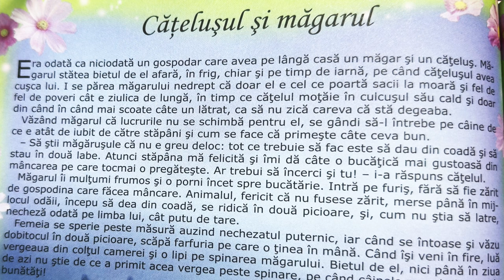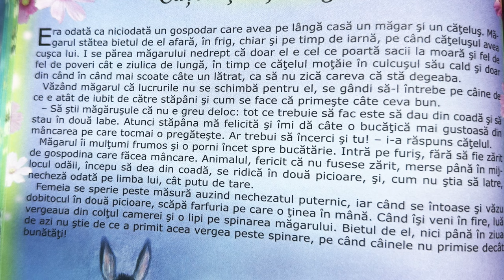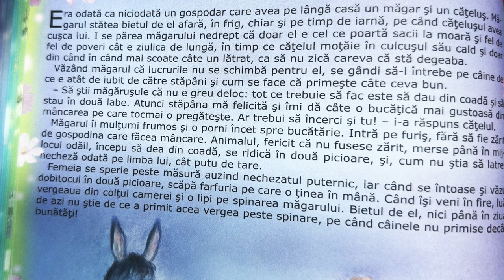Cățelușul și măgarul 🐶 Povești pentru copii în limba română | Povești scurte 4K (169/365)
Povești noi cu cățelușul și măgarul pentru copii. Povești pentru copii în limba română. Povești scurte audio în 4K. Să citim o carte de poveste împreună. Basme și povești de lectura.

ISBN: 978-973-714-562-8